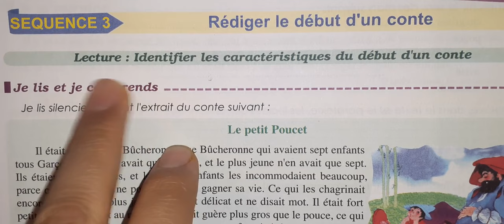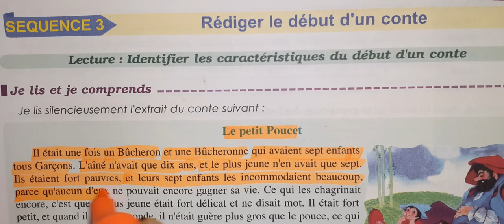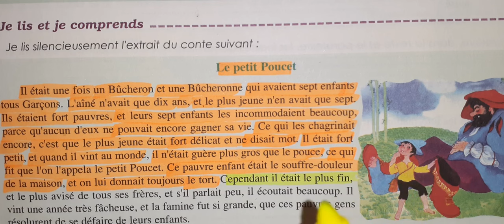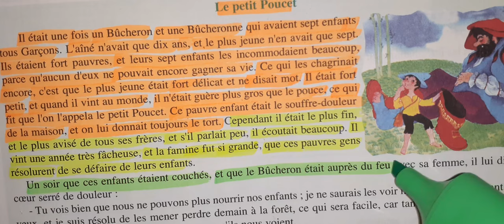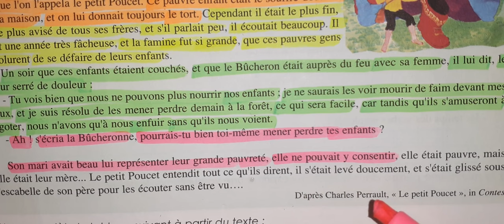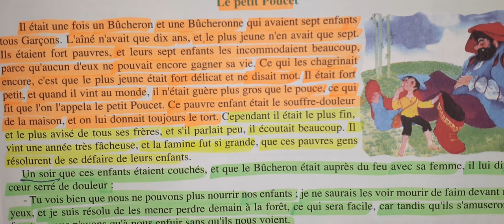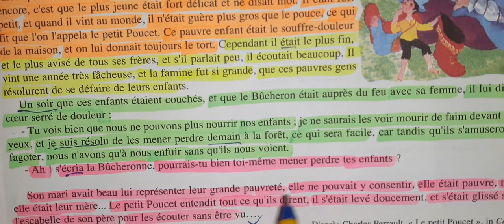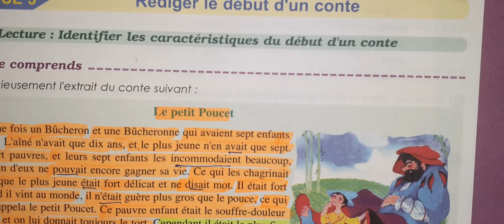parcours de français 1 AC 1 ere année collégiale page 21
parcours de français  1 AC 1 ere année colégiale page 21
parcours de français  1 AC p 21
la page 21 parcours de français  1 AC
parcours de français  1 AC 21
parcours de français  1 AC 1 AC p 21
parcours de français  1 AC p 22
parcours de français  1 AC p 20
parcours de français  1 AC p 23
parcours de français  1 AC la page 19